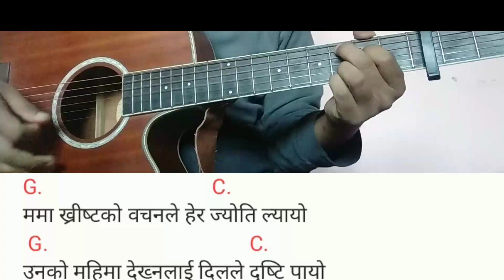सरर | SARARA | Adrian Dewan & The Sojourners | Guitar Lesson